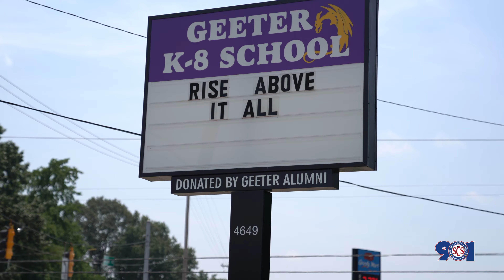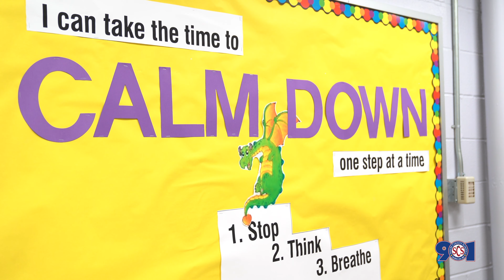Ribbon Cutting for Geeter K-8 Trauma-Informed Center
Social-emotional learning is one of Superintendent Ray’s Seven Steps Toward Destination 2025 and a top priority for SCS. As part of the efforts to develop a more supportive district for students, we are proud to open the doors of the Trauma-Informed Center at Geeter K-8. This center will help staff effectively serve a variety of students’ needs in the community.